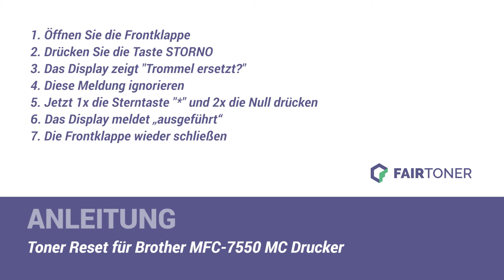Anleitung: Brother MFC-7550 MC Toner Reset ✅🛠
How-to: Brother MFC-7550 MC Toner zurücksetzen ✅🙂 Der Toner wird nicht erkannt? ❌ Hier finden Sie die Toner Reset-Anleitung als Tutorial für Ihren Drucker 💡🛠 Einfach den Toner zurücksetzen ✅ neu erkennen ✅ und weiterdrucken.